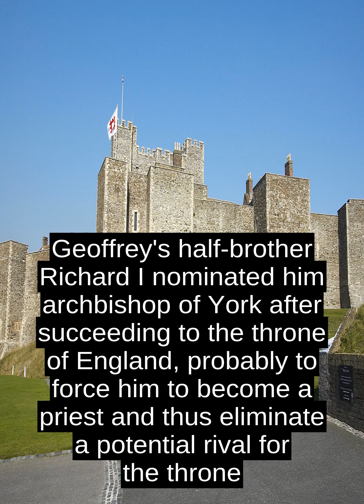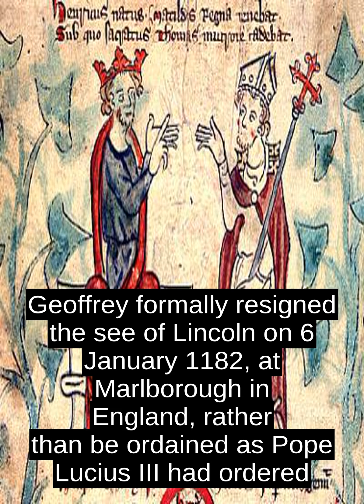Geoffrey (archbishop Of York)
Geoffrey[a] (c. 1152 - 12 December 1212) was an illegitimate son of Henry II, King of England, who became bishop-elect of Lincoln and archbishop of York